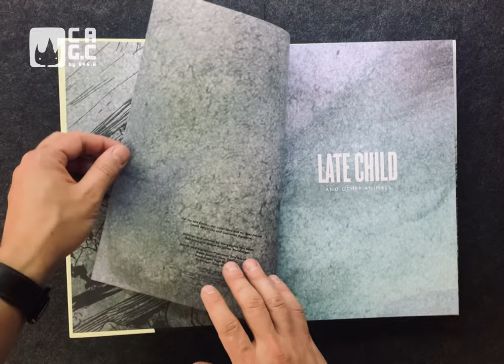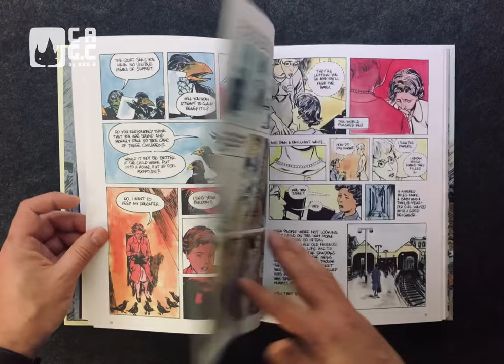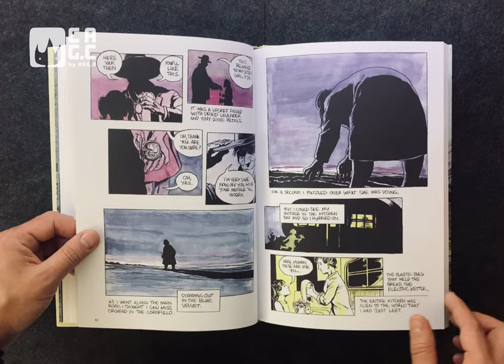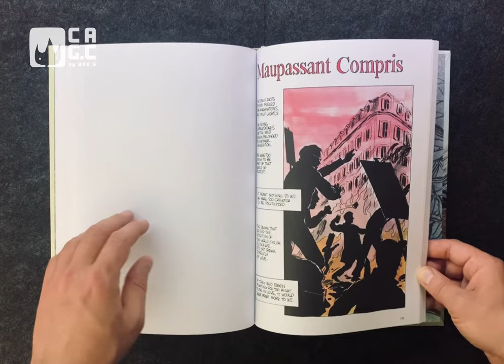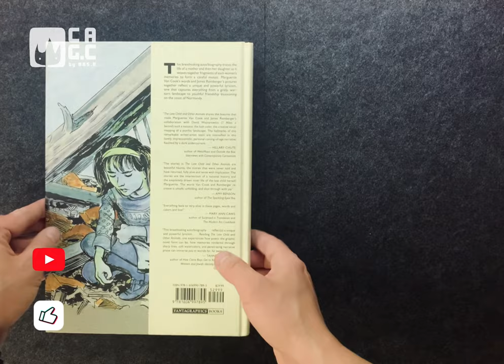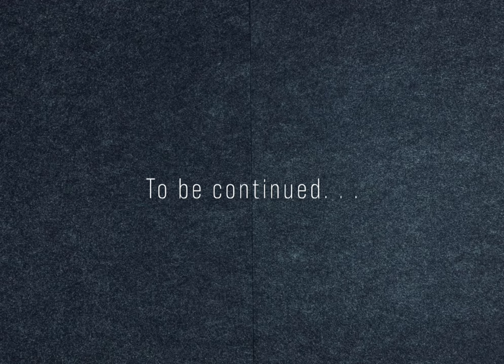Review of the comic "Late of Child and other Animals" by M.Van Cook/J.Romberger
“Late of Child and other Animals” by the authors M.Van Cook/J.Romberger from the publishing house FANTAGRAPHICS BOOKS

Brief description:
Hetty survives the bombing of Portsmouth by the Nazis in World War II, only to learn that her soldier husband has been killed on the way back home from North Africa. She must then complete the adoption of her young daughter June alone. A decade later, she gives birth to a bastard daughter, Marguerite. Now Hetty must go before a tribunal to prove that she will be a fit mother. What follows is the story of little Marguerite's childhood in the recovering British naval port and the rural beauty of the Isle of Wight and in Normandy, France. The journeys and struggles over decades of this mother and daughter are linked in five episodes that veer between lyricism, wry wit, and harrowing suspense. The Late Child and Other Animals is an original graphic novel, a generational autobiography written by legendary punk diva and award-winning poet Marguerite Van Cook, adapted by artist James Romberger, the creator of the Eisner-nominated Post York. The team of Romberger and Van Cook is also responsible for the adaptation and art of 7 Miles a Second, their critically acclaimed graphic memoir collaboration with the late multimedia artist and AIDS activist, David Wojnarowicz.